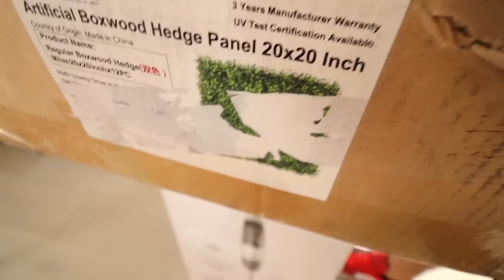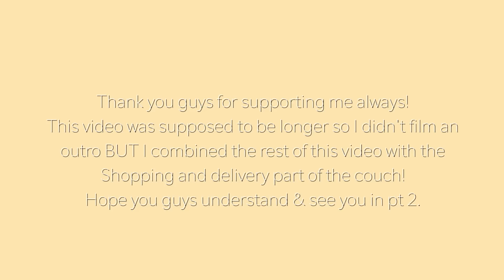a RAW couple of days in my life | lips, new couch, haul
I'm taking it back a little bit to the old days when I would just talk to you guys about my everyday life and didn't put much effort into making the video "aesthetic" or "funny" enough to be entertaining. I'll be honest, I don't like that my passion for creating videos has turned into how many videos a month I can upload. This has removed the excitement from content making, so today I edited this video from a couple weeks ago and made it as raw as possible. I hope you guys understand that although this is my job, I also love to be honest and I would never change my authentic self to be "entertaining".